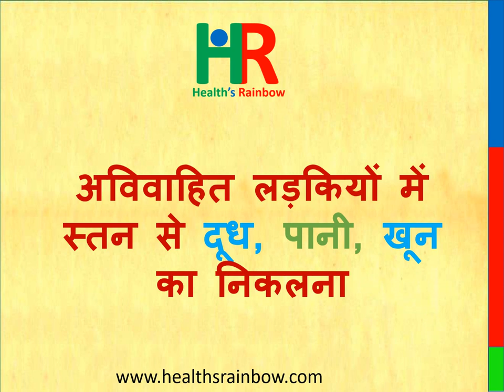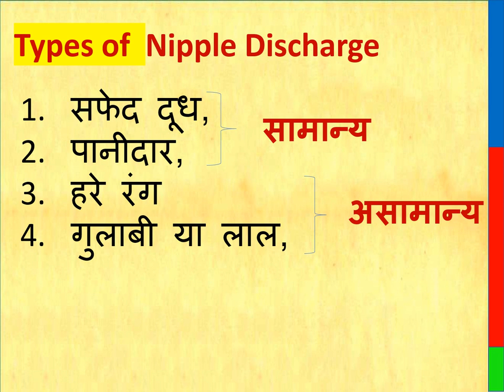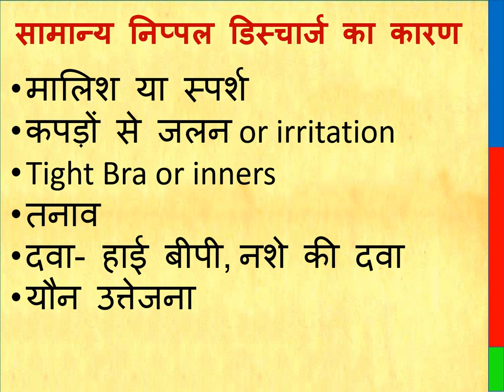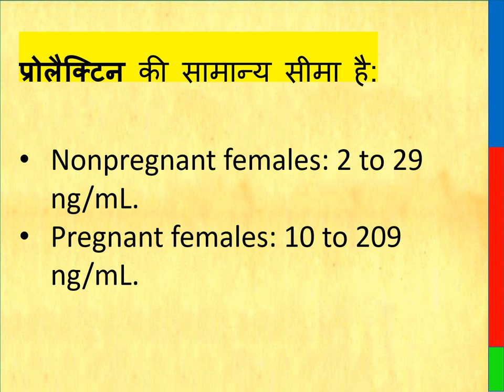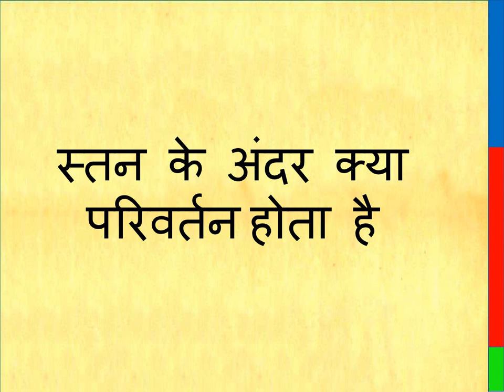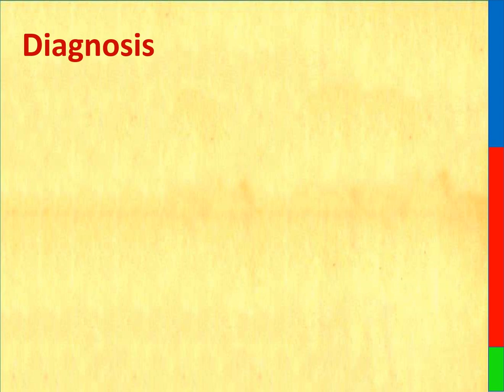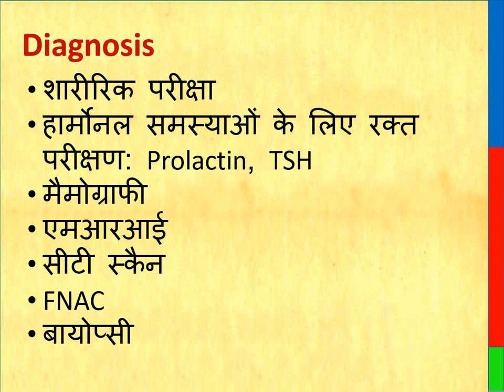Nipple discharge in girls in hindi | अविवाहित लड़कियों में स्तन से दूध, पानी या खून का निकलना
Nipple discharge in girls in hindi | अविवाहित लड़कियों में स्तन से दूध, पानी या खून का निकलना | milky secretion from breast
This video explains answers the followings :
Nipple discharge causes,
nipple discharge in girls in hindi,
nipple discharge in hindi,
निप्पल डिस्चार्ज का कारण क्या है,
Nipple discharge treatment,
Nipple,
Fibroadenoma in hindi,
Breast infection
Nipple discharge,
Breast,
Breast secretion,
Secretion,
Secretion from breast,
Milk,
Milk secretion from breast,
Milk discharge,
Milk discharge in girls,
Milk discharge in pregnant,
Milk discharge in non pregnant,
Breast cyst,
High prolactin,
Prolactin symptoms,
High prolactin symptoms,
Prolactin hormones,
Greenish nipple discharge,
Blood from nipple,
Sex excitement in females,

Breast feeding ke bina nipple discharge,
Bina pregnancy ke stano se dudh aaney ka kaaran
Secretion of milk from breast without pregnancy
bloody nipple discharge during pregnancy
hormones and breast discharge
nipple discharge pregnancy
causes of breast discharge without pregnancy
natural ways to stop breast discharge
steroids nipple discharge
what does it mean when you have a discharge from your breast?

Breast Pads for Nipple discharge

THIS VIDEO ALSO COVER :

Milk, water or blood coming out of the breast in unmarried girls.

Thanks & Regards
Healths Rainbow